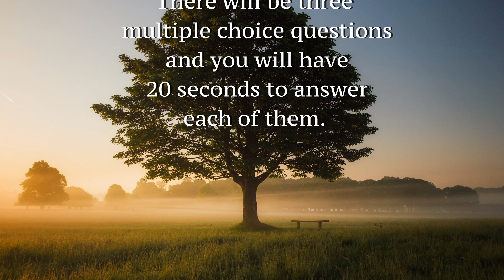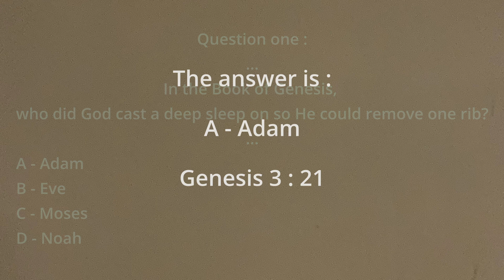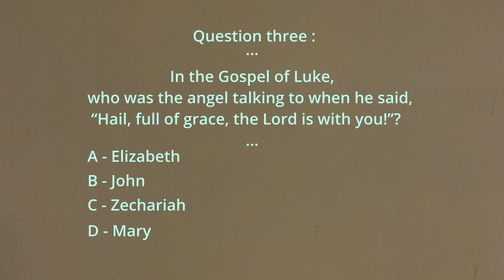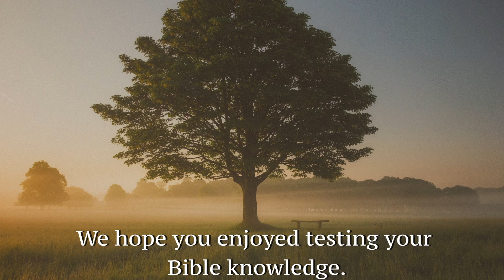Bible Quiz 13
The listener is tested on their knowledge of the Bible. They will be asked three multiple choice questions and will have 20 seconds to answer each of them.
Hosted by Peggy Bryan
Image of the Tree by simon-wilkes-S297j2CsdlM-unsplash
Ambience by We Are One Body® Audio Theatre